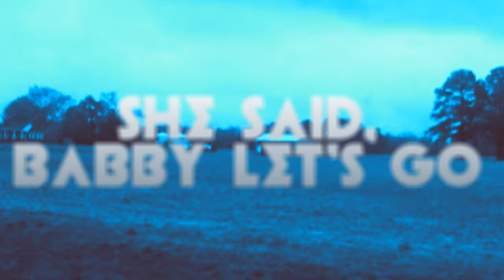YEAH-USHER IN THE VOICE OF Ms.Piggy,this was a mastake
THIS WAS A MISTAKE THIS WAS A MISTAKE THIS WAS A MISTAKE!---!!:.#?#?#'.!.!.$_!__$!.